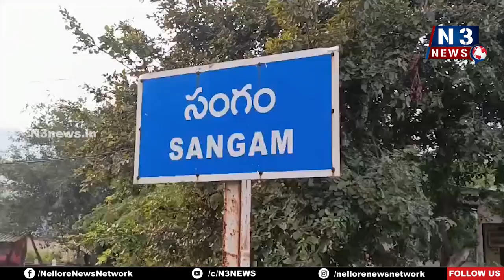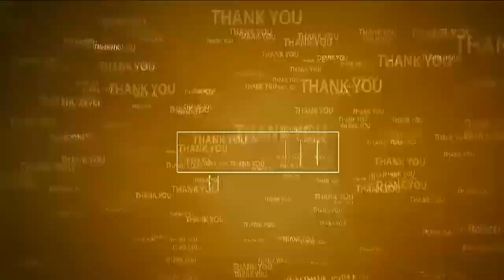స‌చివాల‌యాల‌ను త‌నిఖీ చేసిన త‌హ‌సీల్దార్‌ | MRO inspects Sachivalayam | Sangam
- సంగంలోని 1, 2 స‌చివాల‌యాల‌లో రికార్డుల‌ను ప‌రిశీలించిన ఎమ్మార్వో నాగ‌రాజు
- స‌చివాల‌య‌ సిబ్బంది యూనిఫామ్ ధ‌రించాలని ఆదేశాలు